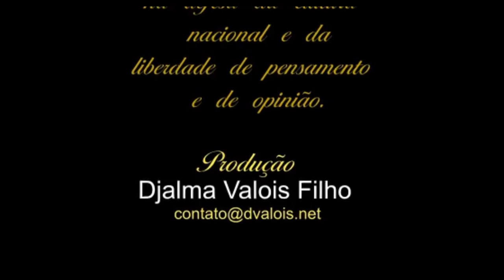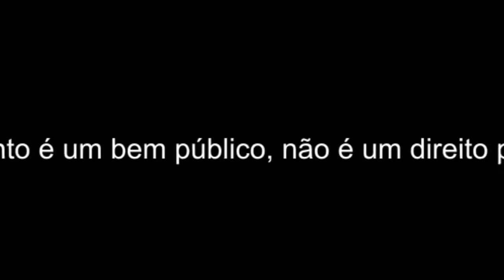Fernando Reis, compositor de samba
Fernando Reis é professor de educação física, fisioterapeuta, aposentado, mas que tem uma relação muito especial com o samba, ele e compositor. Em sua caminhada nos últimos anos, tem criado sambas para blocos de carnaval, concorrido e batalhado para representar com sua musica as agremiações populares, chegando em dado momento a criar vários amigos o próprio bloco de carnaval. Como se não bastasse, com sua experiencia na concorrida luta para ter um samba ganhador que representasse o bloco, eles criaram o conceito da autoria coletiva, onde todos os compositores do bloco participam da elaboração do samba em cada carnaval, democratizando a participação e a criação, que passou a ser coletivizada. Um grande compositor e sambista, Fernando dedicou um pouco do seu tempo para nos apresentar uma parte da historia de sua vida.